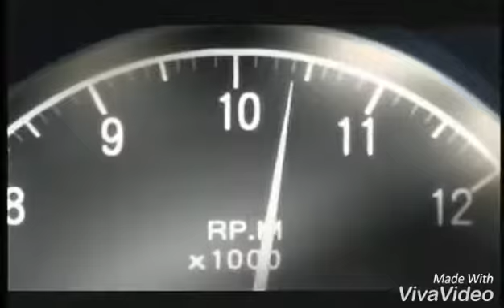September 7, 2016